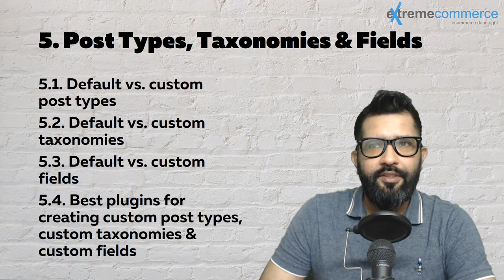27 Post Types, Taxonomies and Fields | Urdu / Hindi